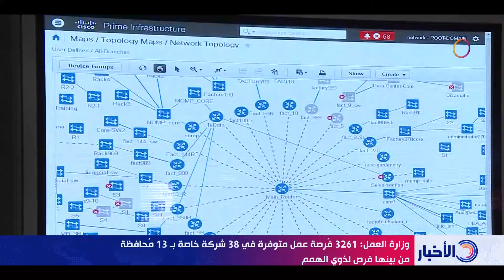وزارة العمل: 3261 فرصة عمل متوفرة في 38 شركة خاصة بـ 13 محافظة من بينهم فرص لذوي الهمم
نشرة الأخبار - وزارة العمل: 3261 فرصة عمل متوفرة في 38 شركة خاصة بـ 13 محافظة من بينهم فرص لذوي الهمم